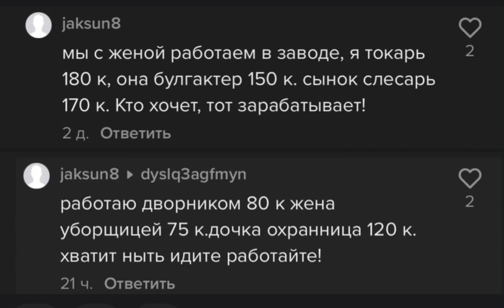Кремлебот спалился. Спутал аккаунты, или методичку.